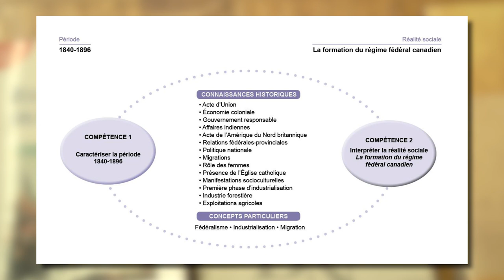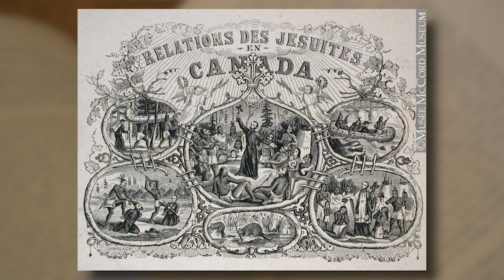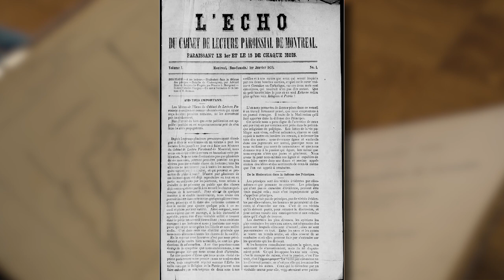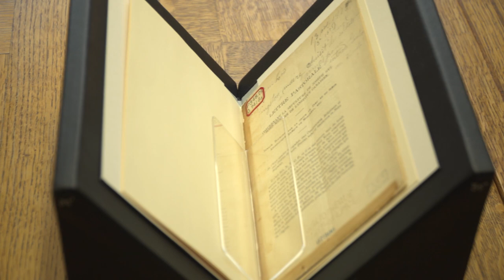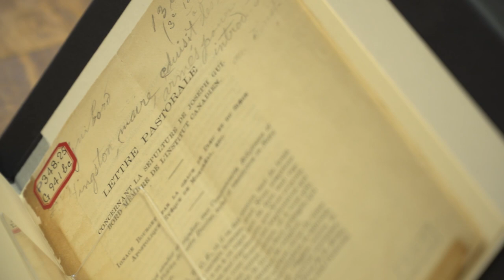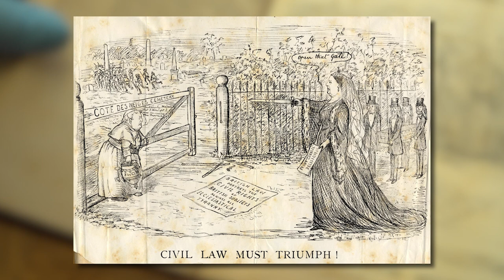Les idéologies de 1840 à 1896 : l'ultramontanisme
Conférence en direct avec l’historien Yvan Lamonde, professeur émérite de l’Université McGill, sur les idéologies dominantes de la période 1840 à 1896 : l'ultramontanisme, le nationalisme de survivance et l’anticléricalisme. Les idéologies seront abordées sous l’angle de certains événements comme l’affaire Guibord ou la fermeture de l’Institut canadien de Montréal et des personnages importants comme Louis-Hippolyte LaFontaine, Mgr Bourget et Arthur Buies.

La capsule porte sur l'ultramontanisme.